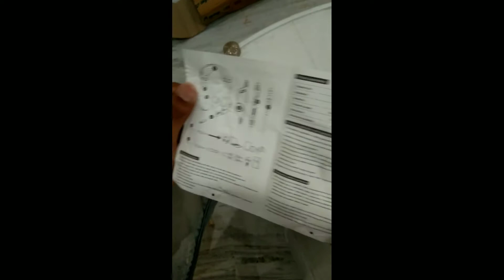Cosmic Byte H11 Unboxing or Review || 2020 || Technical Lokesh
★ My Gears

♦ Tripod Stand -